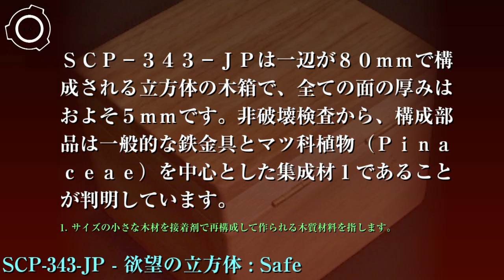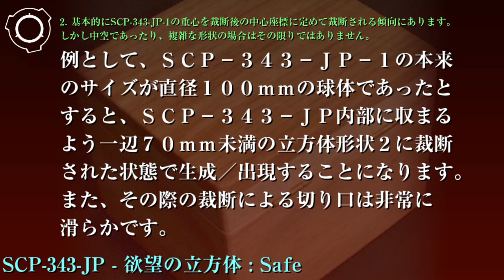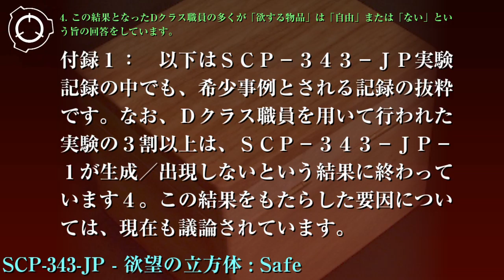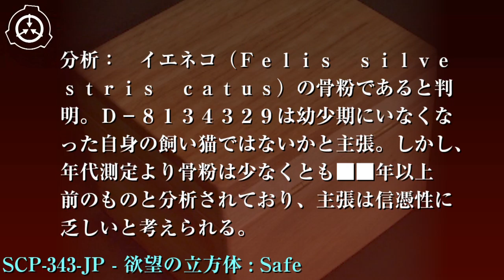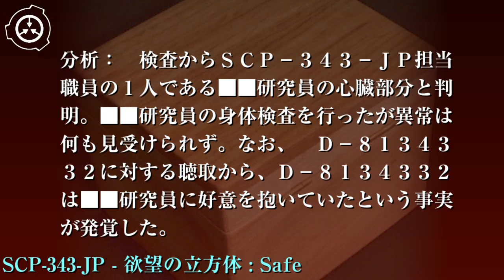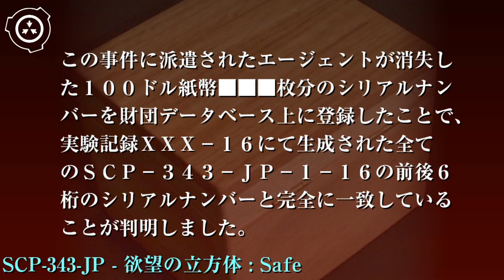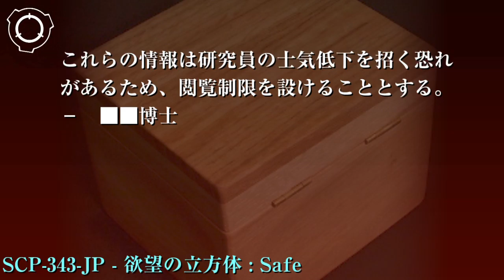SCP財団機密データ：SCP-343-JP - 欲望の立方体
特別収容プロトコル: SCP-343-JPはサイト-81██の収容ロッカー内に保管されます。SCP-343-JP実験時に生成されたSCP-343-JP-1は、実験責任者の指示に従い適宜保存/処分してください。20██/██/██現在、更なる実験により得られるものはないと判断されたため、SCP-343-JPを用いた実験計画については無期限に中止されています。